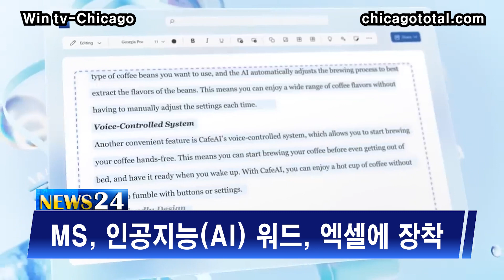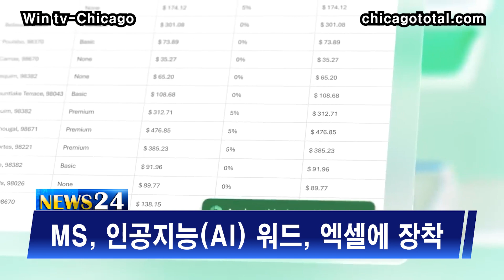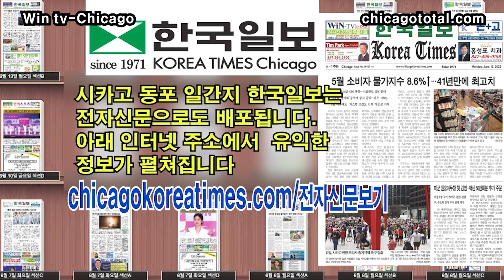MS, 인공지능(AI) 워드-엑셀에 장착[3월17일(금) 윈티비(WIN-TV)시카고 미주 한인 뉴스]美애틀랜타 총격 2주기 추모식…"아시안 혐오 막기 위해 연대"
1.골드만삭스, 미 경기침체 확률 35%
2.시카고 수족관, '언더워터 뷰티'를 찾아서
3. IKEA, 영수증에 소비자 금융정보노출…집단소송
4.(시사전망) 학자금 융자 탕감의 향방
5.MS, 인공지능(AI) 워드, 엑셀에 장착
6.美애틀랜타 총격 2주기 추모식…"아시안 혐오 막기 위해 연대"
7. 8년 가뭄 美캘리포니아 물난리 덕에 해갈…"수도 사용제한 해제"